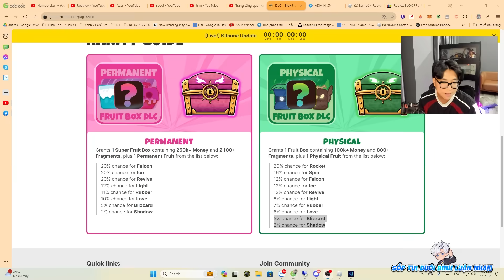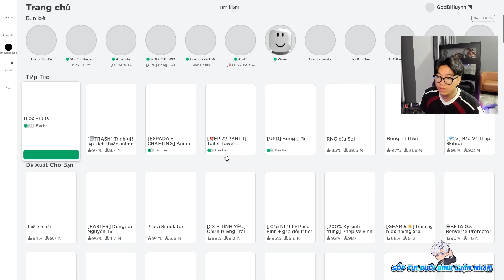BI HUỲNH HÀNH TRÌNH 24H TRADE SUPER FRUIT BOX BÙNG NỔ ĐƯỢC KITSUNE, DRAGON TRONG BLOX FRUIT